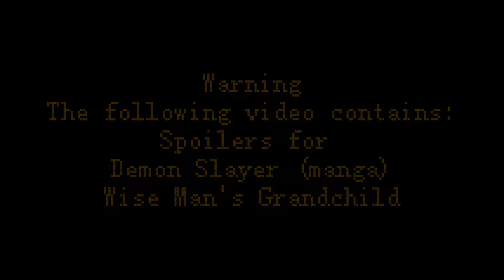Strongest character from 4 anime's react to each other [1/2] Shin Wolford and (manga)Tanjiro Kamado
Characters used:
Tanjiro Kamado (Demon Slayer: Kimetsu no Yaiba)
Shin Wolford (Wise Man's Grandchild)
Gojo Satarou (Jujutsu Kaisen)
Asta (Black Clover)

　･ﾟ*｡★･
　　･ *ﾟ｡　　 *
　 ･ ﾟ*｡･ﾟ★｡
　　　☆ﾟ･｡°*. ﾟ
*　　ﾟ｡·*･｡ ﾟ*
　　　ﾟ *.｡☆｡★　･
　　* ☆ ｡･ﾟ*.｡･ *ﾟ
　　　 *　★ ﾟ･｡ *  ｡
　　　　･　　ﾟ☆ ｡･

Rules: Rule #1 No Boomers
Rule #2 No Zoomers
Rule #3 No Weebs (under penalty of death, I’m looking at you, Phil)
Rule #4 No Marvel Stans
Rule #5 Stan Loona
Rule #6 No K-Pop
Rule #7 No My Little Pony Friendship is F**k
Rule #8 No Videos I’ve Already Seen Before
Rule #9 Staged Videos Are Sh*t
Rule #10 Ignore Rule #5
Rule #11 Loud Videos Are Sometimes Funny

Reglas: Regla #1 No Boomers
Regla #2 Sin zoomers
Regla #3 Sin Weebs (bajo pena de muerte, te estoy mirando, Phil)
Regla #4 No Marvel Stans
Regla #5 Stan Loona
Regla #6 No K-Pop
Regla #7 No My Little Pony La amistad es una mierda
Regla #8 No hay videos que ya haya visto antes
Regla n.° 9: los videos en escena son una mierda
Regla n.° 10 Ignorar la regla n.° 5
Regla n.° 11: Los videos ruidosos a veces son divertidos

SE TRATA DE LA CONDUCCIÓN ⁉️SE TRATA DE LA POTENCIA 🥶
NOS QUEDAMOS CON HAMBRE 👹🍗
DEVORAMOS 😈🗣💯‼️PONEMOS EN EL TRABAJO 😮‍💨💪
PONTE LAS HORAS 😈💪
ITS ABOUT DRIVE ⁉️ITS ABOUT POWER 🥶
WE STAY HUNGRY👹🍗
WE DEVOUR😈🗣💯‼️PUT IN THE WORK 😮‍💨💪
PUT IN THE HOURS 😈💪